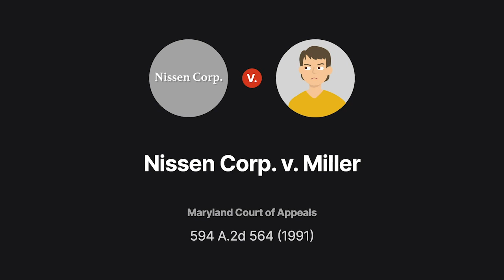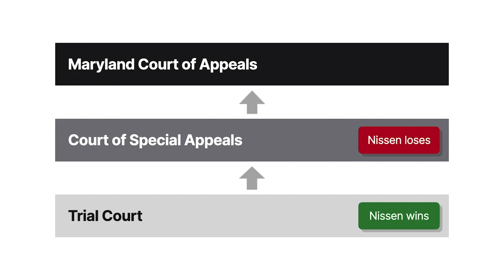Nissen Corp v. Miller Case Brief Summary | Law Case Explained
Nissen Corp. v. Miller | 594 A.2d 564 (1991)

When one company purchases another’s assets, it would likely prefer to minimize its risk by not assuming, or taking responsibility for, the predecessor’s liabilities. But the predecessor’s customers and creditors would likely prefer the successor be accountable, lest they find themselves without a party from whom to recover for the predecessor’s misconduct. In Nissen Corporation versus Miller, we explore the successor-liability doctrine that balances those competing interests.

Frederick Brandt purchased a treadmill from Warren Miller’s company, Atlantic Fitness Products. The treadmill was designed and manufactured by American Tredex Corporation. Shortly after Brandt’s purchase, Nissen Corporation acquired Tredex’s assets. Under the asset-purchase agreement, Nissen assumed some of Tredex’s liabilities but not those arising from injuries caused by previously sold products. The agreement also contemplated that Tredex would continue to exist as its own entity for a few years under a new name.

Five years after purchasing his treadmill, Brandt suffered a treadmill-related injury, prompting Brandt and his wife to file a products-liability suit against Atlantic and Tredex, plus Nissen as Tredex’s successor. But Tredex had been dissolved before the suit’s filing. And Atlantic alleged that Nissen owed Atlantic indemnity and contribution for whatever Atlantic might have to pay Brandt. Consequently, Nissen was the primary target for recovery.

Nissen moved for summary judgment, arguing that successor corporations generally weren’t responsible for a predecessor’s liabilities. The Brandts and Atlantic countered that a successor should be responsible for injuries from a predecessor’s defective products if the successor continued the predecessor’s business operations, which they claimed Nissen did.

The trial court held in Nissen’s favor, but the Court of Special Appeals reversed. Nissen appealed to the Maryland Court of Appeals, the state’s highest court.

Want more details on this case? Get the rule of law, issues, holding and reasonings, and more case facts

Have Questions about this Case? Submit your questions and get answers from a real attorney